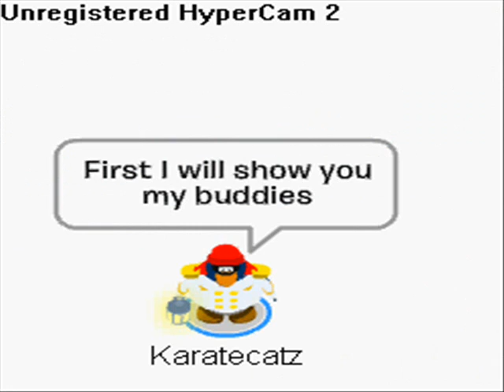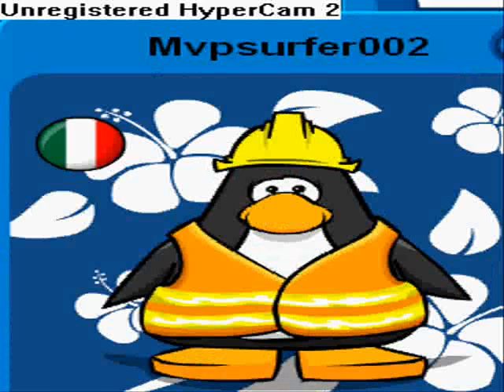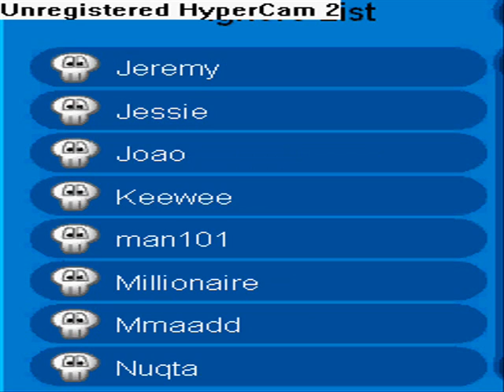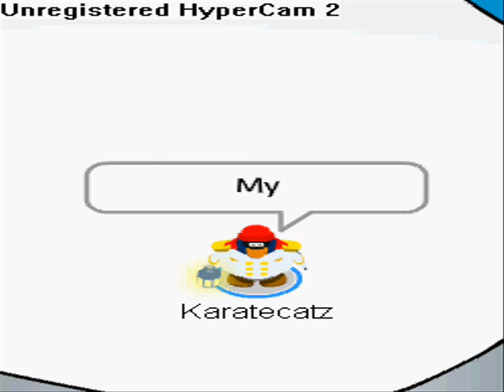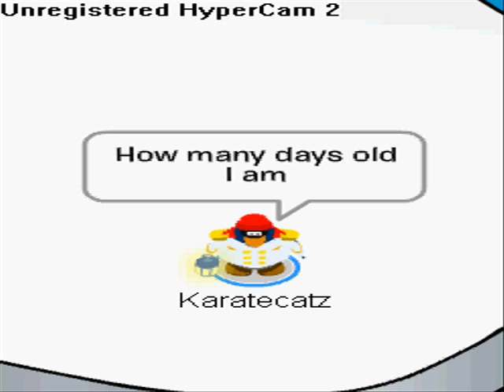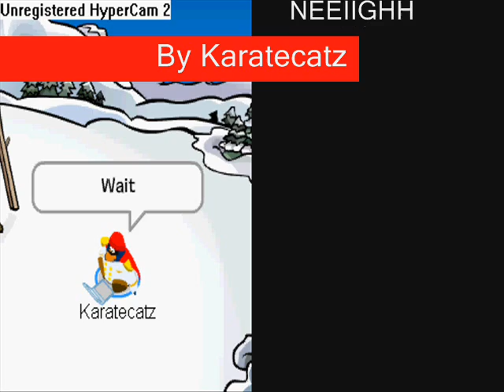Club Penguin: Me 1/26/10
This is a new video of my personal file on Club Penguin. Watch it, I know it might sound boring, But it has good music and a funny ending. :)